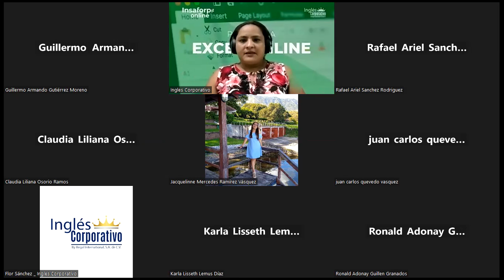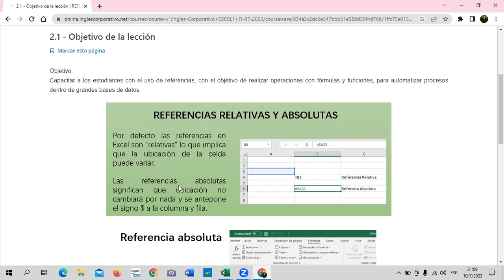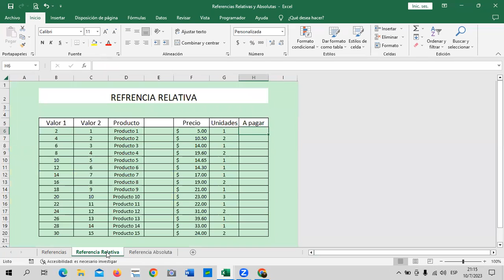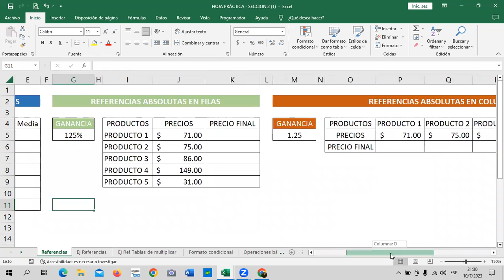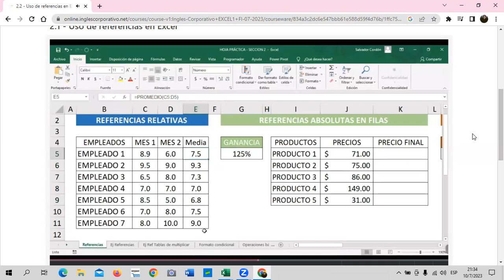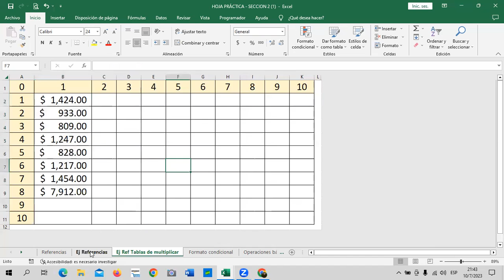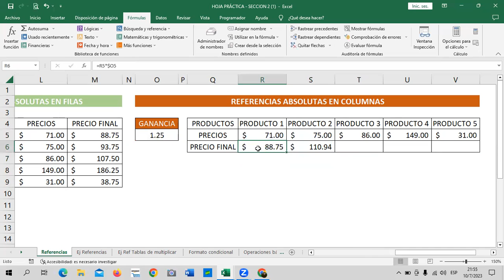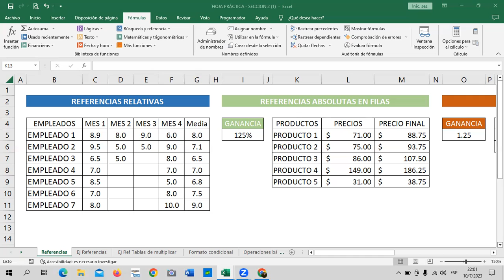Sesión 5 - 10/07/2023 - Guillén – Referencias Relativas y Absolutas.